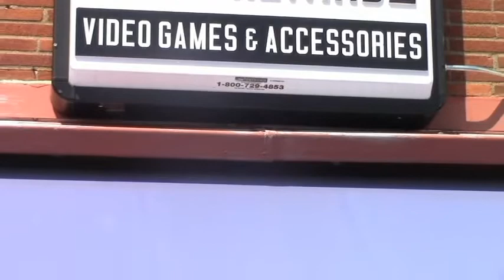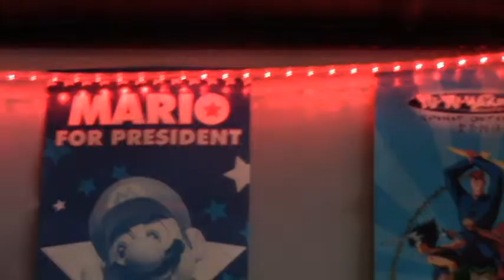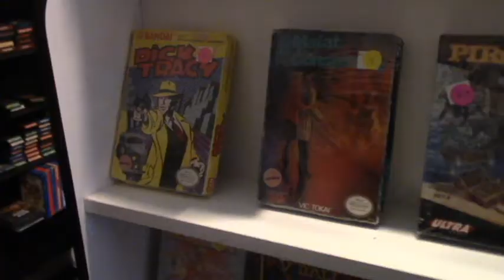Tour Of A Store Called Retro Rewind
Join me as I take a tour of Retro Rewind located in Lexington Kentucky. a little gaming store with a big personality. I want to thank the staff for letting me make this video and please check them out on facebook.